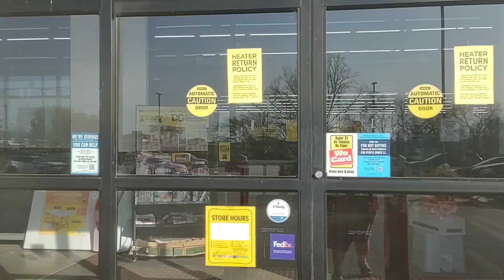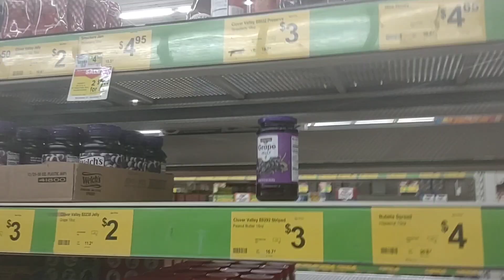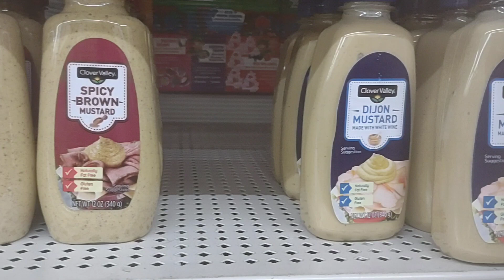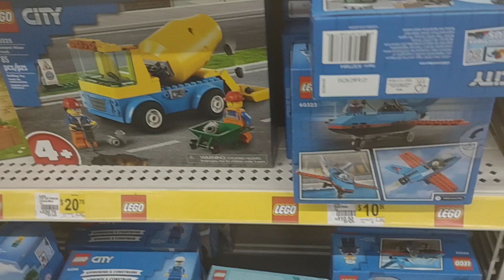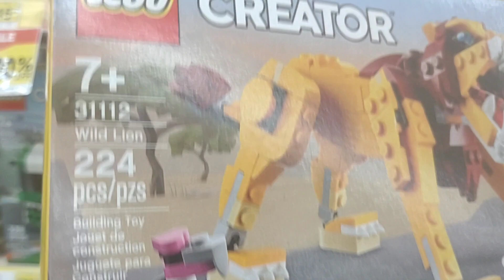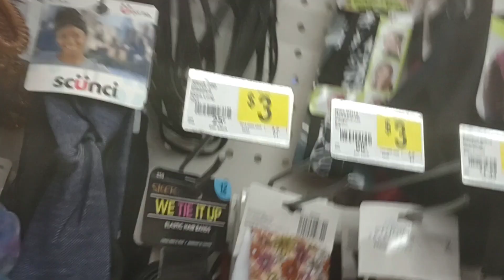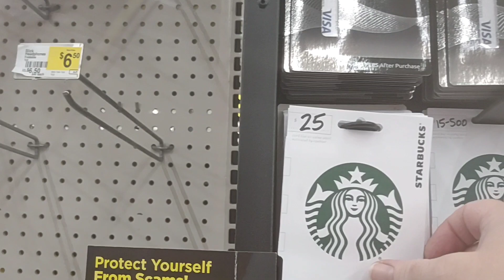Grocery Shopping Again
At Dollar General Market once again so, come along with me. Hope you enjoy my video.